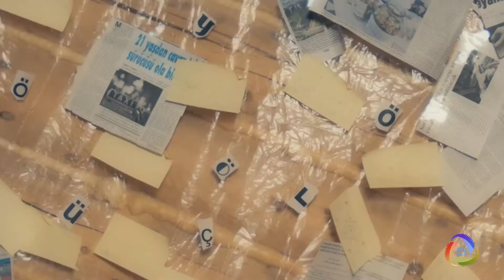Showreel VIDEO-2015( ELVIN AHMADOGLU)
EA2015
РОЛИКИ,РЕКЛАМЫ,КЛИПЫ.
СЪЁМКИ ЗА 2015 ГОД.